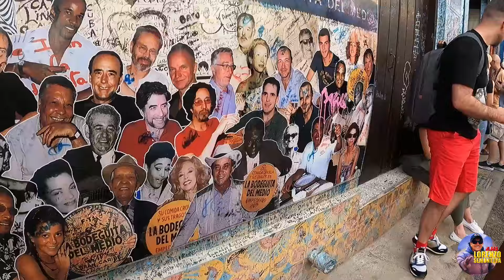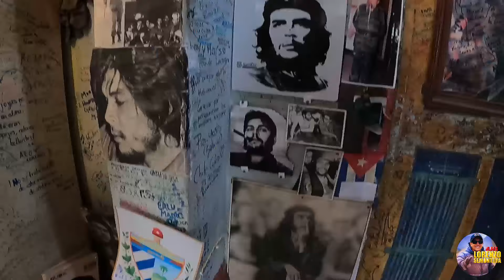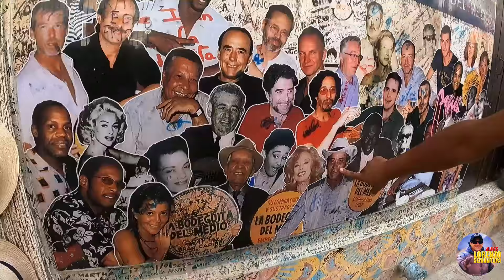La BODEGUITA del MEDIO y el BAR del CHE 🍺🇨🇺EP3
Conocimos 3 de los bares mas reconocidos en cuba La BODEGUITA del MEDIO y el BAR del CHE EP3